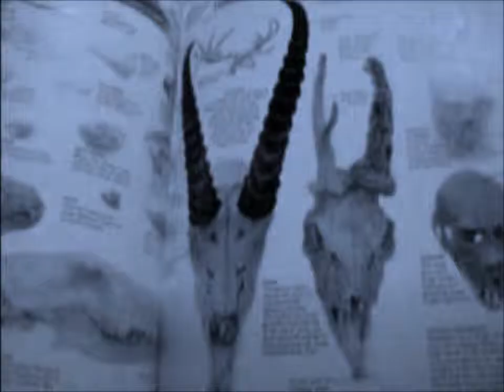Delirium Dream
An art project  film short of delirium - Music by - My Brightest Diamond - "Magic Rabbit"